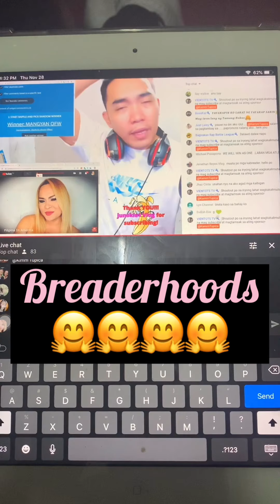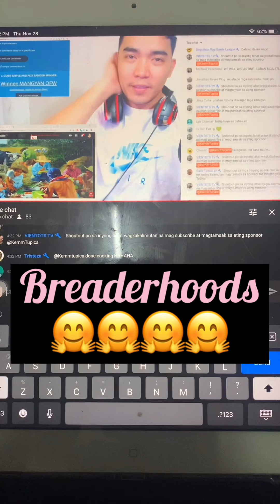My best friend birthday anne chloe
Celebration time salamaat sa pagkain  sanay mabusog mi kami🤗💕🥰